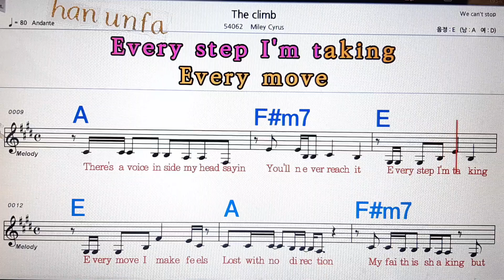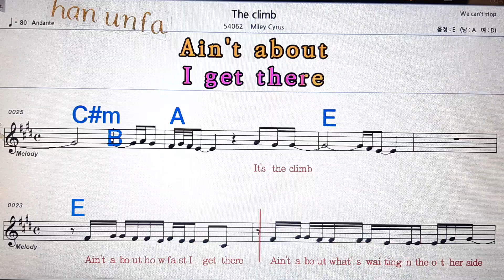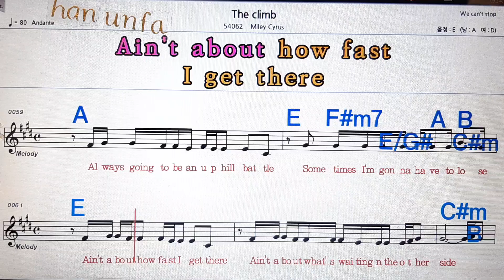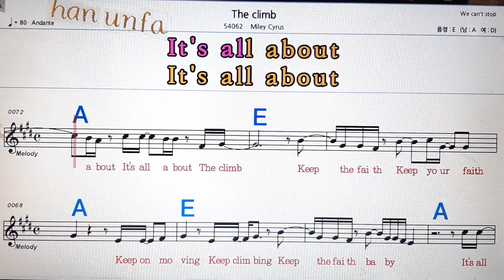The climb/Miley Cyrus💋노래방, 통기타 , 코드 큰악보, 가라오케, 반주💖Karaoke, Sheet Music, Chord, MR